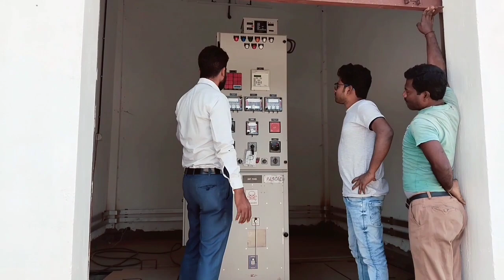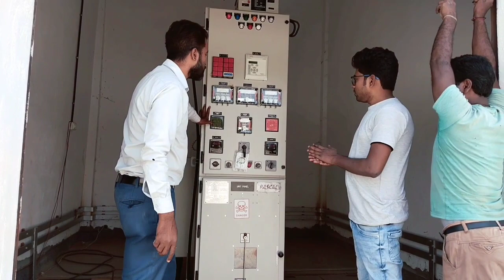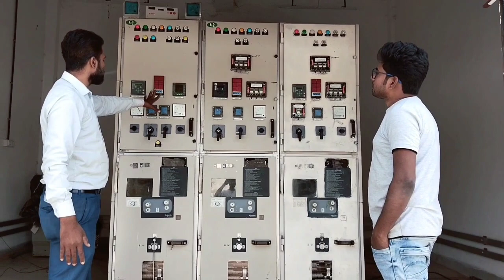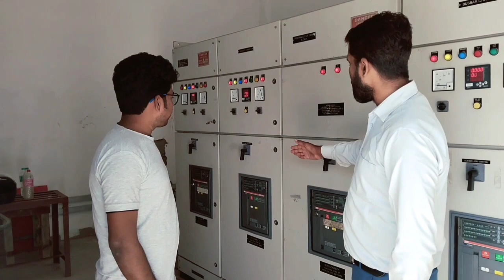vlog no 3 ( HT & LT panel)growyourchannel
HT panels are installed both outdoor and indoor as well, while mostly used in substations for controlling the electricity flow. LT Panels are used with low tension cables to obtain power from the generator or transformer and distribute electricity to various electrical devices and distribution boards.electrical mechanicalengineering mechanical wtp pump electrical growyourchannel #2023 #